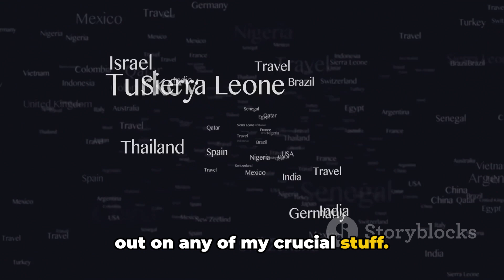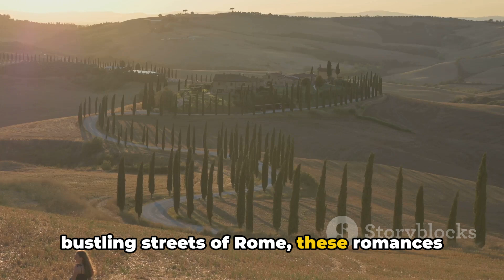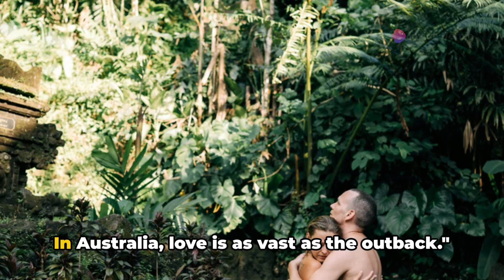8 Countries Where Mature Older Women Loves Most Men | Cougars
8 Countries Where Mature Older Women Loves Most Men | Cougars

OUTLINE:

00:00:00 The Intriguing World
00:00:46 France -
00:01:44 Brazil -
00:02:45 Italy -
00:03:45 Australia -
00:04:44 Netherlands -
00:06:06 Spain - l
00:07:00 United States -
00:08:01 Canada -